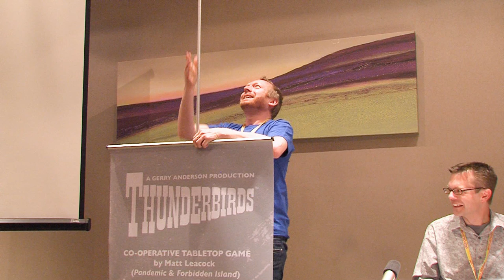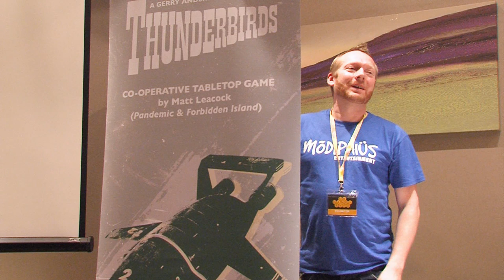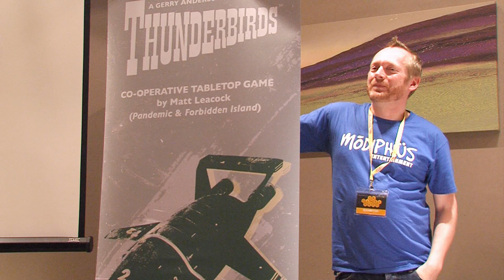UK Games Expo panel with Matt Leacock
Matt Leacock has become the go-to game when is about cooperative games design. True that there are other designers out there who create fantastic cooperative games, but Matt... He's the guy!

With Pandemic, Forbidden Island and Forbidden Desert  and others under his belt he's an undisputed authority in the genre, so having him in a panel of his own was a great privilege.

He also happens to be a sincerely nice guy. Seriously. I challenge anyone to dislike him. Can't be done.

Anyhow, he is also working with Modiphius to create a game based on a much loved franchise of British culture: Thunderbirds.

We talked about cooperative games, the new game, his past and his future!

Hope you enjoy the interview!